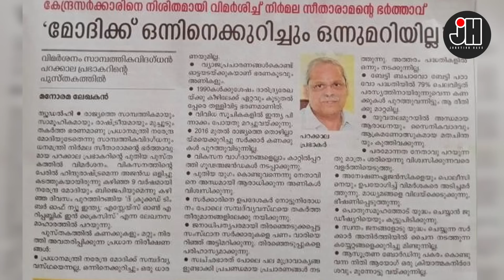എന്തൊക്കെയാ ഈ പറയുന്നത് 😣😣?പറയുന്നതാകട്ടെ കേന്ദ്ര മന്ത്രിയുടെ ഭർത്താവും !